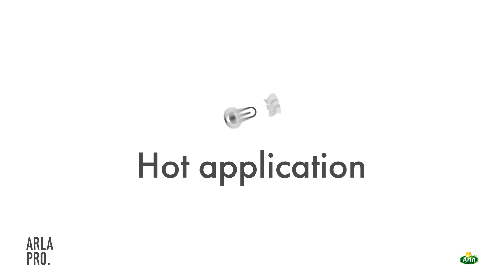Arla Pro High Stability Whipping Cream 35%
35% Whipping Cream for the Professional Kitchen.  Natural dairy flavour, high overrun and long-standing firmness, perfect especially in bakeries and patisseries.